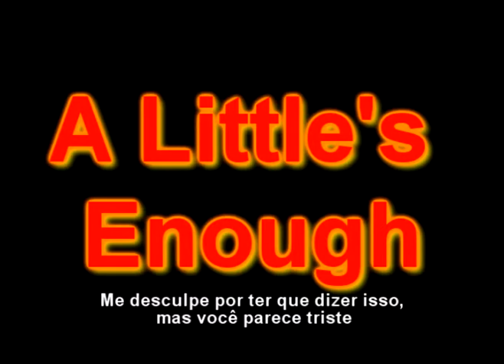A Little's Enough